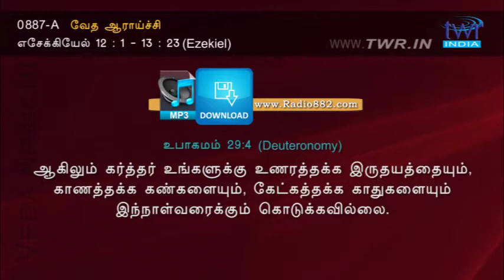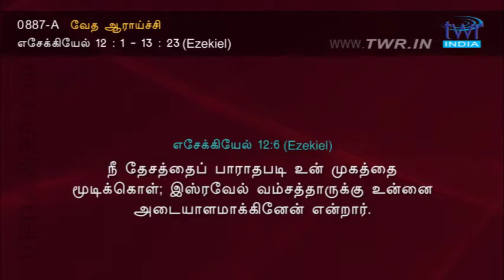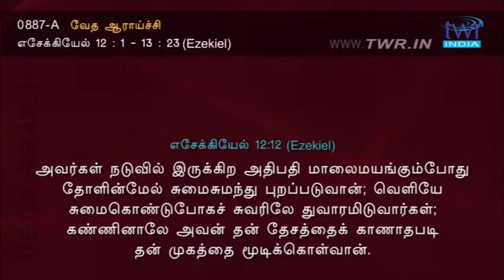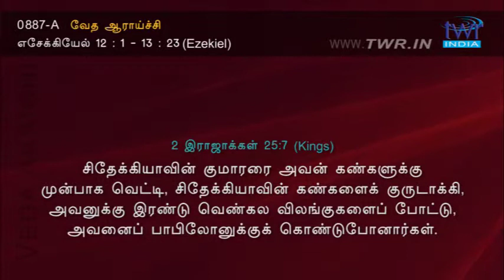TTB எசேக்கியேல் 12 & 13 (0887-A) - Ezekiel Tamil Bible Study